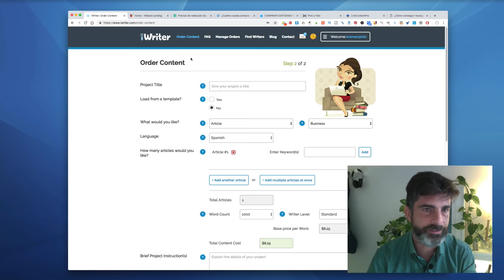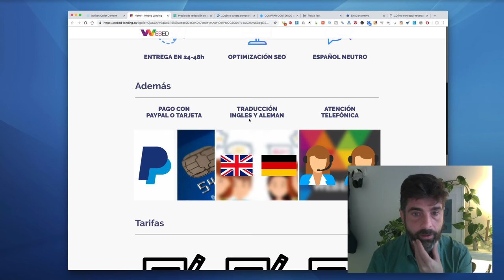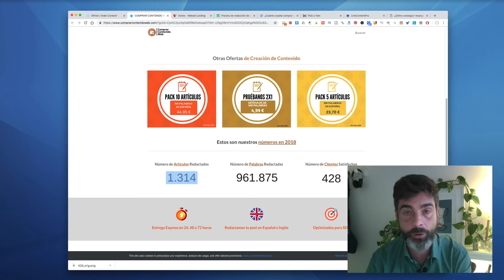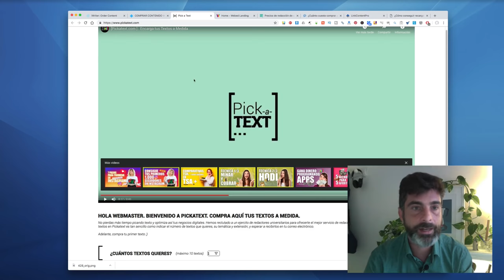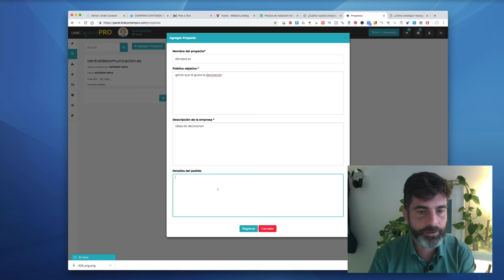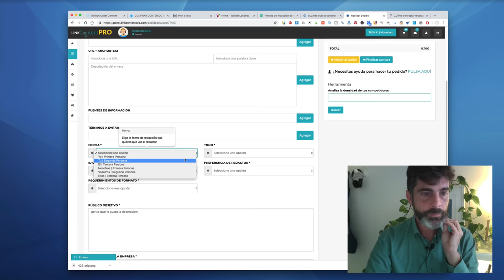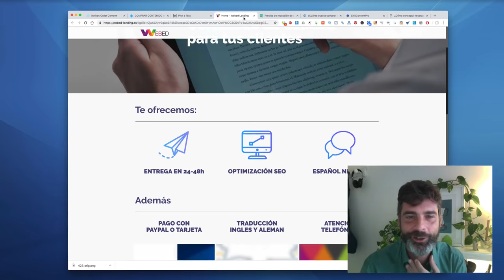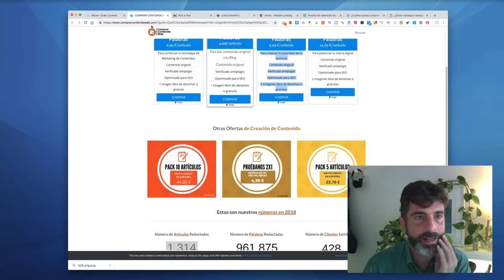Todo lo que no sabes sobre Redactores y textos para web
Guia para encontrar redactores de calidad a buen precio para la web y wordpress, análisis de mercado de varias plataformas con conclusiones obvias,
Con esta guía para encontrar escritores podrás tener una visión general del tema de los contenidos para la web o wordress

Encontrar buenos redactores para tu web o para tu pbn es dificil , tanto si eres una agencia como si no, por eso he simplificado el trabajo de mucho con este gran hack de hackerjueves